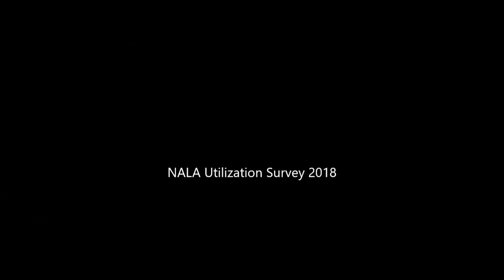Certified Paralegal (CP) Benefits